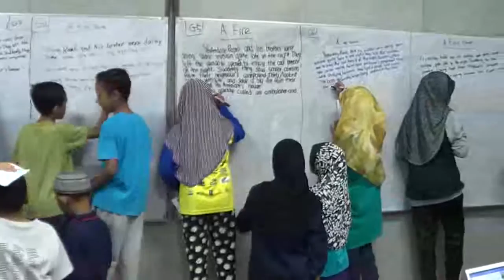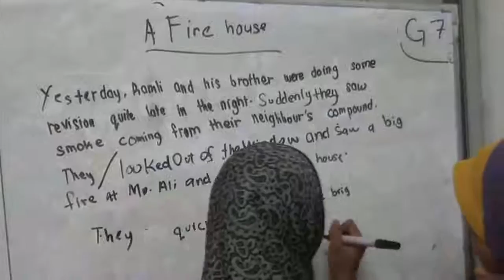20160823 ITOP // WRITE RIGHT